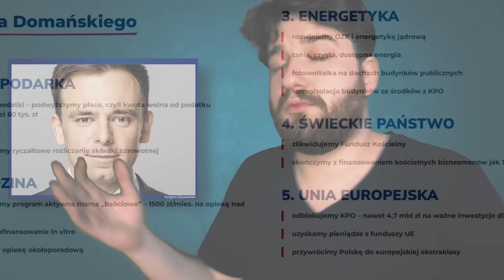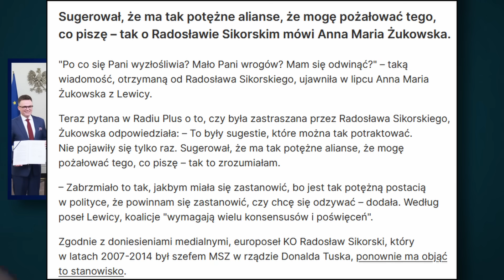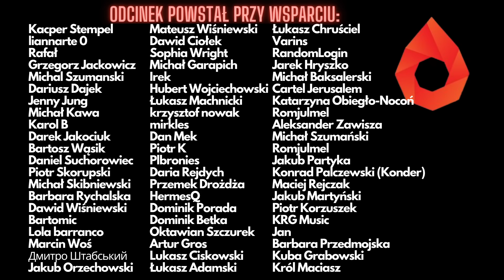Kto Będzie Rządził? - Rząd Tuska Omówienie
Nowy rząd Donalda Tuska już niedługo przejmie władzę i o tym porozmawiamy całkiem sporo. Po za tym działo się dużo. Wywiad z Hołownią, Nowi sędziowie Dudy, ustawa o mrożeniu cen energii i wiele wiele więcej. Zapraszamy.

Tytuł - Kto Będzie Rządził? - Rząd Tuska Omówienie